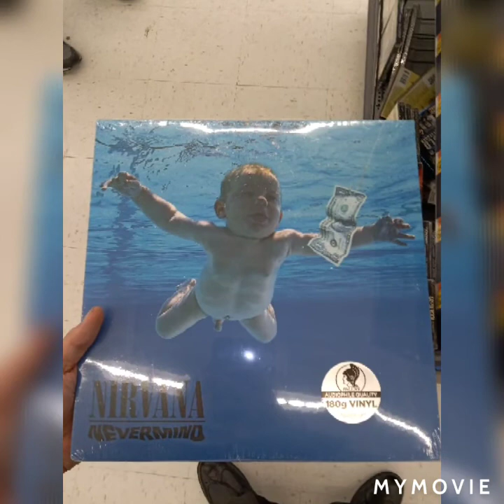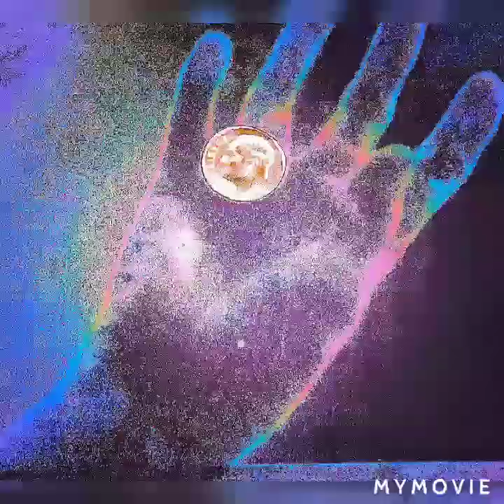Brother Random by Ron Junior aka Happy-lost-souls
A song about everything and nothing